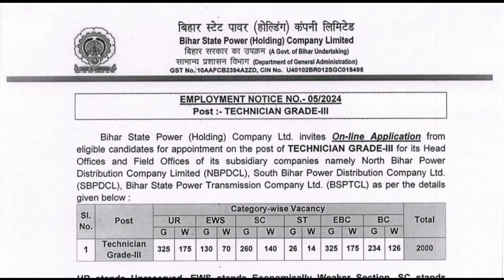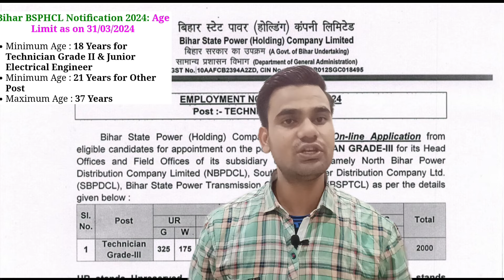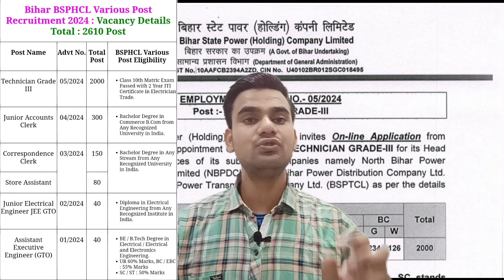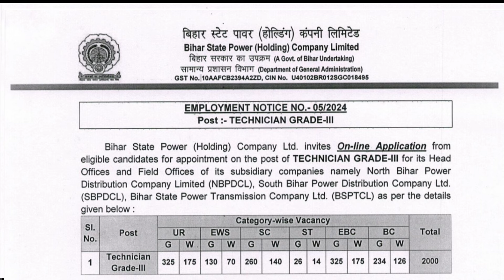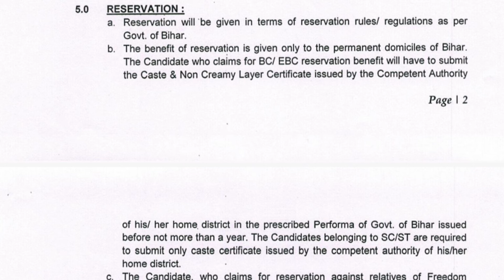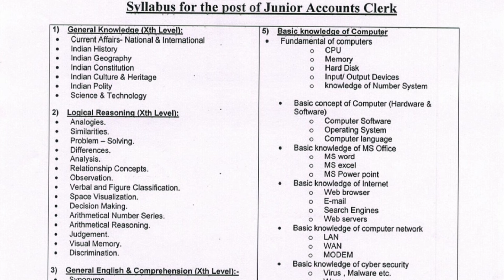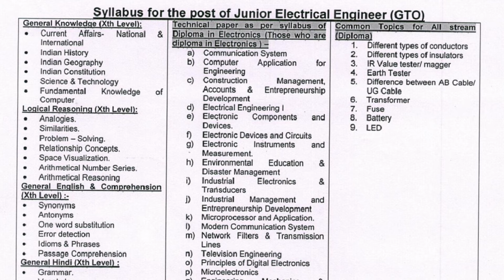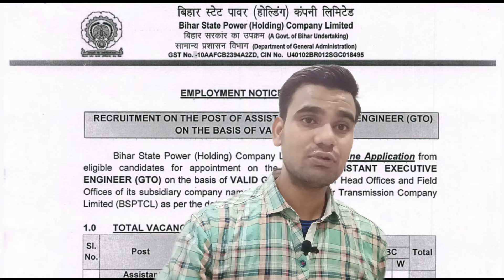Bihar BSPHCL Technical Grade III & Other Various Post Recruitment 2024 for 2610 Post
Bihar BSPHCL Technical Grade III & Other Various Post Recruitment 2024  Bihar BSPHCL Technical Grade 3, Junior Account Clerk, Store Assistant, Junior Engineer, Assistant Engineer Recruitment 2024 Apply Online for 2610 Post

Bihar BSPHCL Technical Grade 3, Junior Account Clerk, Store Assistant, Junior Engineer, Assistant Engineer Recruitment 2024 Apply Online for 2610 Post

Bihar State Power Holding Company Ltd BSPHCL

Bihar BSPHCL Technical Grade III & Other Various Post Recruitment 2024

BSPHCL Advt No. 01-05/2024  :  Short Details of Notification

Important Dates

Last Date for Apply Online : 19/07/2024

Pay Exam Fee Last Date : 19/07/2024

Exam Date : As per Schedule

Application Fee

General / BC / EBC : 1500/-

Pay the Exam Fee Through Debit Card, Credit Card, Net Banking.

Bihar BSPHCL Notification 2024: Age Limit as on 31/03/2024

Minimum Age : 18 Years for Technician Grade II & Junior Electrical Engineer

Minimum Age : 21 Years for Other Post

Age Relaxation Extra as per Bihar State Power Holding Company Ltd BSPHCL Various Post 2024 Recruitment Rules.

Bihar BSPHCL Various Post Recruitment 2024 : Vacancy Details Total : 2610 Post

Post Name

Advt No.

Total Post

BSPHCL Various Post Eligibility

Technician Grade III

05/2024

2000

Class 10th Matric Exam Passed with 2 Year ITI Certificate in Electrician Trade.

Junior Accounts Clerk

04/2024

300

Bachelor Degree in Commerce B.Com from Any Recognized University in India.

Correspondence Clerk

03/2024

150

Bachelor Degree in Any Stream from Any Recognized University in India.

Store Assistant

80

Junior Electrical Engineer JEE GTO

02/2024

40

Diploma in Electrical Engineering from Any Recognized Institute in India.

Assistant Executive Engineer (GTO)

01/2024

40

BE / B.Tech Degree in Electrical / Electrical and Electronics Engineering.

UR 60% Marks, BC / EBC : 55% Marks

SC / ST : 50% Marks

BSPHCL Various Post Exam 2024 : Category Wise Vacancy Details

Post Name

UR

EWS

SC

ST

EBC

BC

Total

Technician Grade III

500

200

400

40

500

360

2000

Junior Accounts Clerk

70

30

62

7

80

55

300

Correspondence Clerk

38

15

30

03

37

27

150

Store Assistant

20

08

16

02

20

14

80

0

04

12

02

12

10

40

25

04

0

02

02

07

40

Interested Candidates Can Read the Full BSPHCL Exam 2024 Notification  Before Apply Online.

How to Fill : Bihar BSPHCL Various Post Recruitment Online Form 2024

Bihar State Power Holding Company Ltd BSPHCL Technical Grade 3, Junior Account Clerk, Store Assistant, Junior Engineer, Assistant Engineer Recruitment 2024. Candidate Can Apply Between 20 June 2024 to 19 July 2024.

Candidate Read the Notification Before Apply the Recruitment Application Form in BSPHCL Apply Online for Various Post Vacancy 2024.

Download SarkariResult.Com Official Mobile Apps

Android Apps

Apple IOS Apps

Apply Online

Download Date Change Notice

Download Notification Advertisement No Wise

01/2024 | 02/2024 | 03/2024 | 04/2024 | 05/2024

Join Sarkari Result Channel